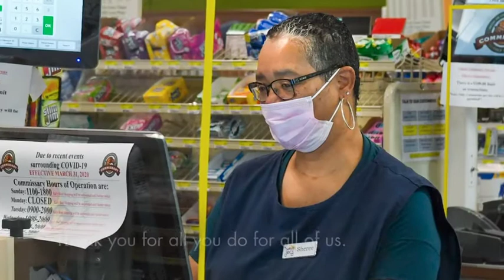Military Resale Collaborative COVID 19 Response